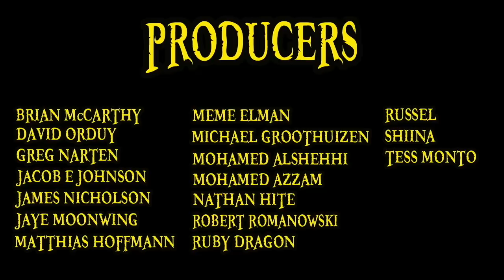PRE-TIMESKIP vs POST-TIMESKIP | One Piece Discussion